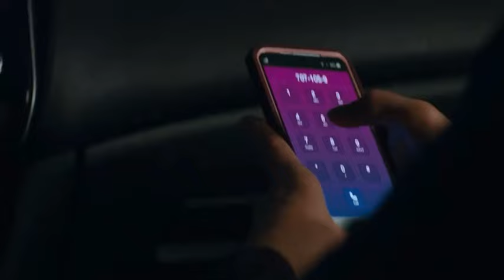Scream 2022 Sam realizes she in Stu Macher's house scene